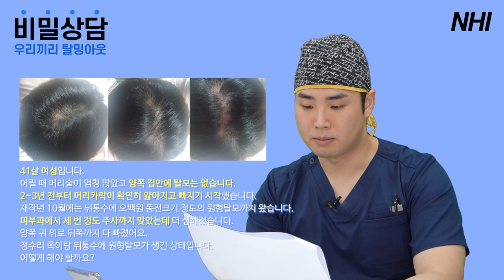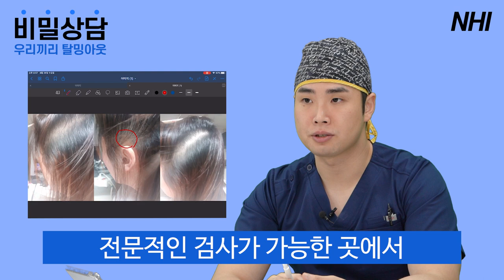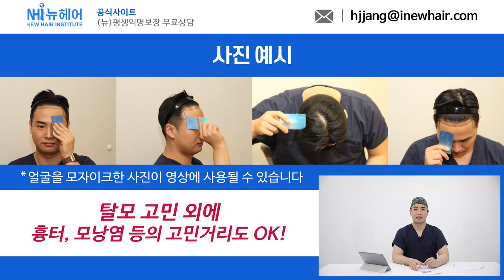40대 여성이에요 유전도 아닌데 원형탈모 왔어요 어떡해요? l 우리끼리 탈밍아웃 l 뉴헤어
40대 여성입니다.
집안에 유전 탈모 내력도 없는데
원형탈모가 왔어요ㅠㅠ
피부과에서 탈모 주사도 맞았는데 소용이 없어요
오늘도 닥터 장의 영상이 도움이 되기를 바랍니다:)